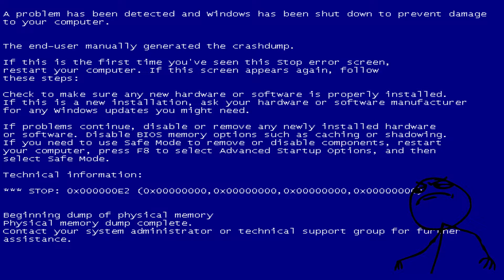Viscera Cleanup Detail - GIGA Failplay Challenge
Unser Beitrag zur GIGA Community Challenge
Der wohl größte Batzen randomness überhaupt :D